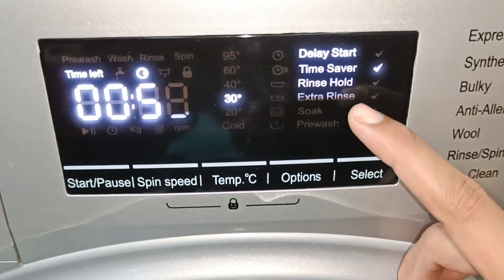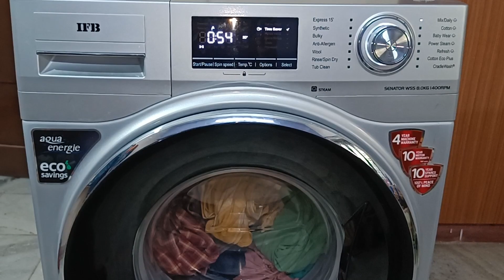IFB Washing Machine Mix Wash Program | IFB Washing Machine Wash Program Demo | IFB WSS Steam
IFB WSS STEAM
Zimmer LAUNDRY LIQUID

Pigeon Air Fryer
Prestige Wet Grinder
Samsung Fridge 322L
Elica 4 Burner Gas Stove
Geek Robocook